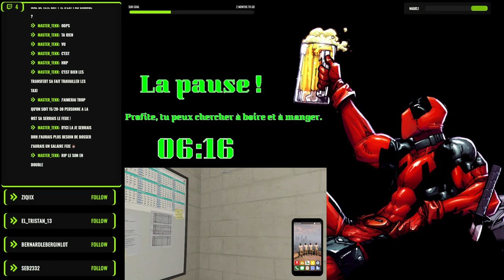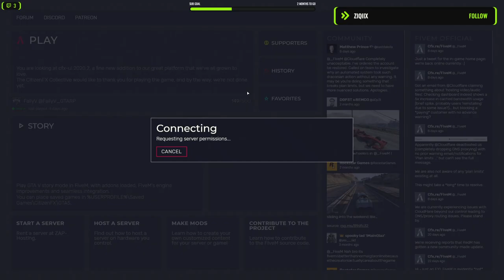[ RP FailyV ] - Alexandre Wilson - Patron MST - Jours 175